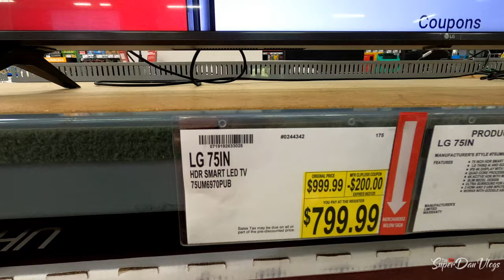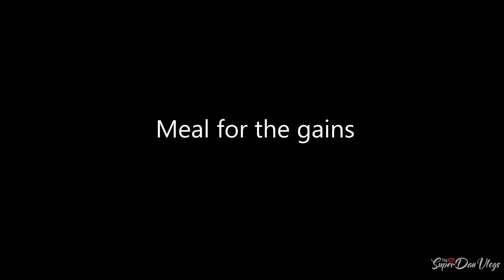Going Shopping With My Family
- Satin Matte Lime Green Vinyl Wrap

50 in 1 Accessory Kit
1TB Micro SD Card